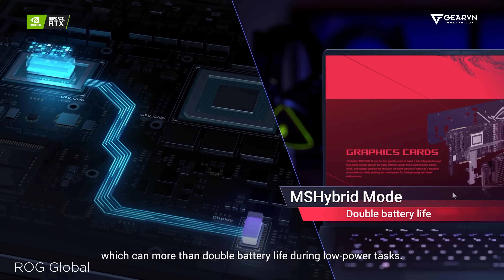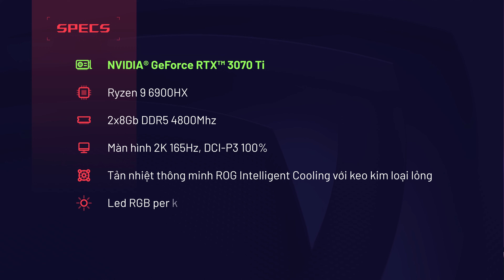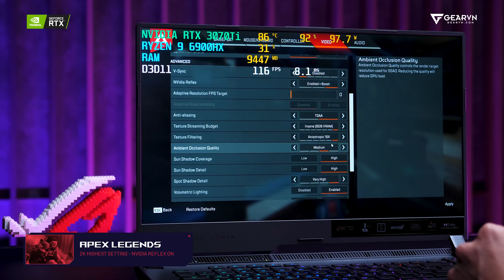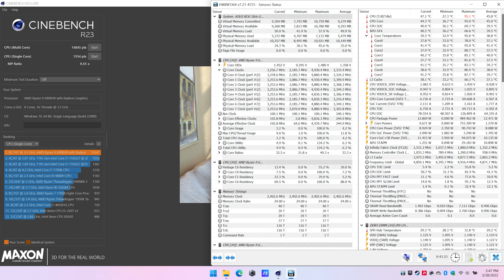Kéo đồ hoạ MAXIMUM trên LAPTOP GAMING ROG STRIX G15 với card 3070Ti NVIDIA!!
0:00 Laptop gaming RTX 3070Ti
0:36 Intro
0:57 Điểm nổi bật năm nay
1:42 Cấu hình
3:30 Điểm nhấn các tính năng của NVIDIA
4:36 Test Apex Legends
5:11 SOTR Benchmark
5:44 Test Control
6:44 Bạn thấy năm nay G15 đã đủ thoả mãn bạn chưa?

Card 3070Ti kéo đồ hoạ MAXIMUM trên LAPTOP GAMING ROG STRIX G15 NVIDIA!! Với cải tiến đầu năm 2022, ROG STRIX G15 mang lại trải nghiệm game không thể đã mắt hơn cho các game thủ cần đồ hoạ cao. Cùng tổng hợp qua những điểm mới của chiếc laptop này trên video nhé!!
😍 Địa Chỉ:
Showroom HCM 1: 78-80-82 HOÀNG HOA THÁM, Q.TÂN BÌNH
Showroom HCM 2: 905 KHA VẠN CÂN, LINH CHIỂU, THỦ ĐỨC
Showroom HCM 3: 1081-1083 TRẦN HƯNG ĐẠO, P.5, QUẬN 5
Showroom HN 1: 162 THÁI HÀ, Q.ĐỐNG ĐA